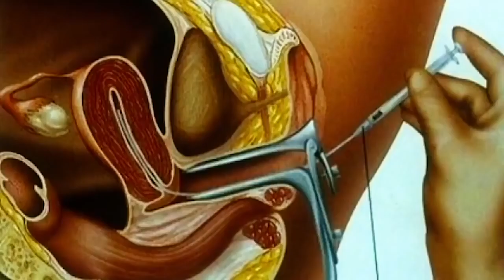Femeia care a născut un copil perfect sănatos la 101 ani